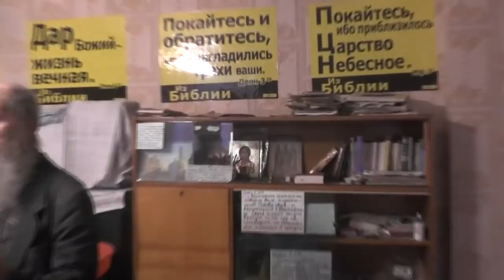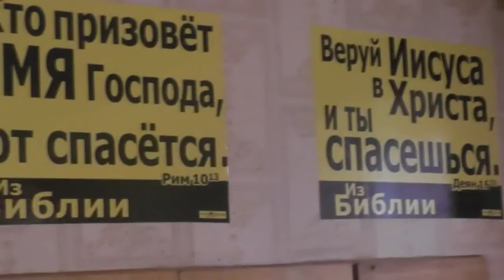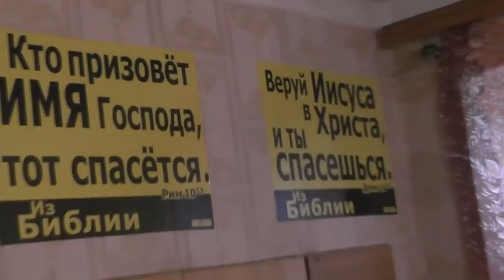Гости - первое знакомство с порядками. 01. 06 2019